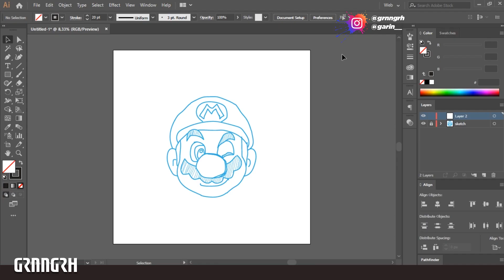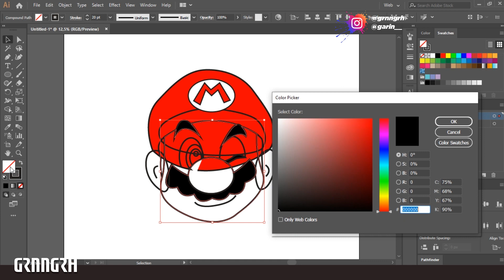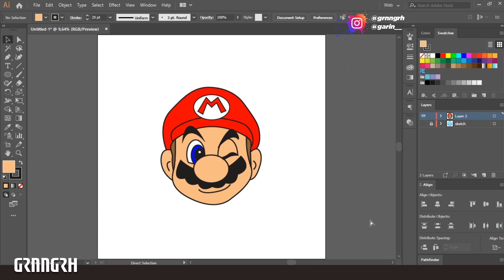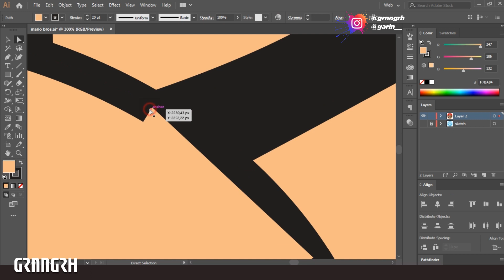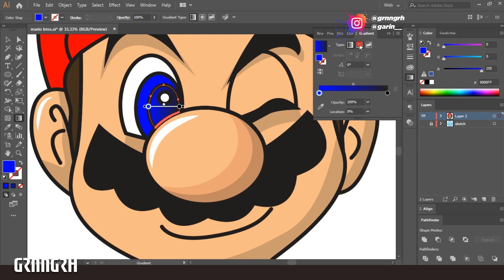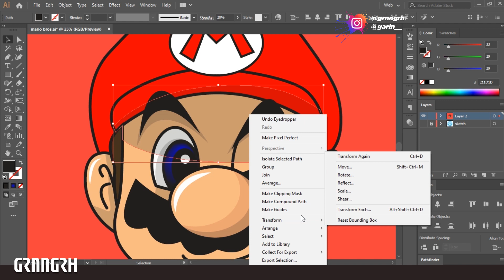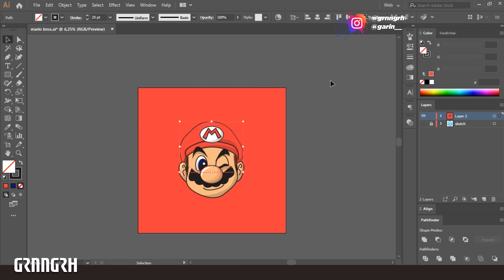Super Mario Bros Flat Design | Adobe Illustrator Tutorial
In this video I want to share how to make a Flat Design Super Mario Bros Charachter using Adobe Illustrator CC .